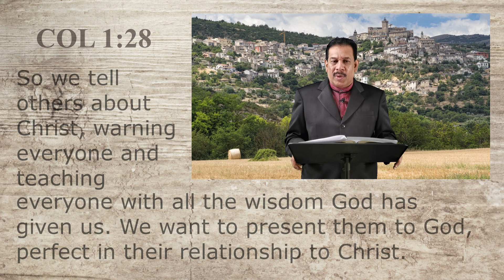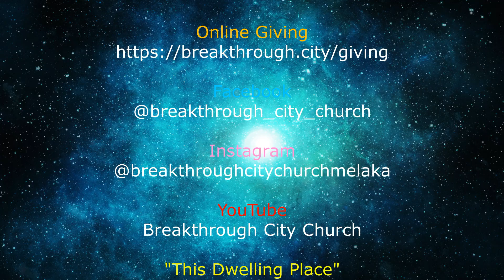"DWELLING IN HIS PRESENCE (3)"Breakthrough Sermon Series by Dr. Williams Anthony Friday Night/20Nov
Breakthrough Sermon Series by Dr. Williams Anthony
Friday Night (20/11/2020)
"DWELLING IN HIS PRESENCE (3)"
Tonight we learn how we can regularly cultivate and develop good discipline, good habit and good attitude in order to continuously dwell in the Presence of God.

~Follow Breakthrough City Church Melaka~